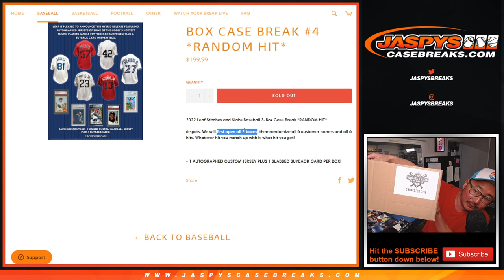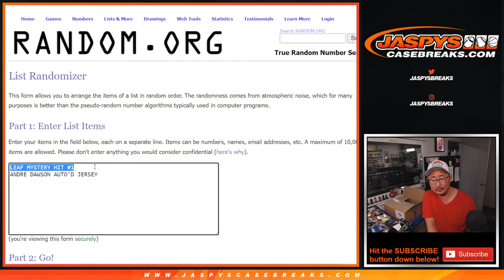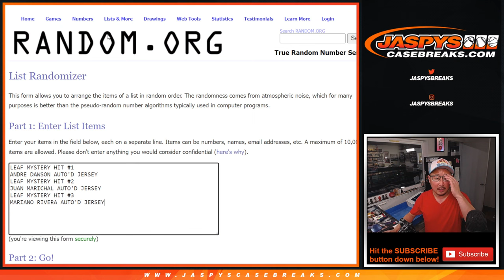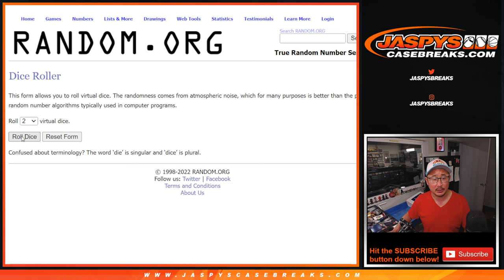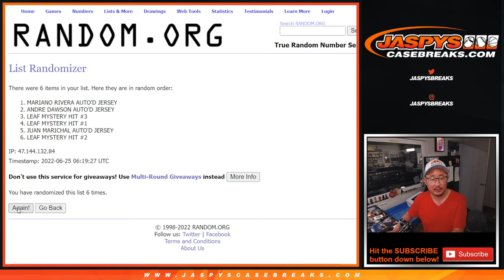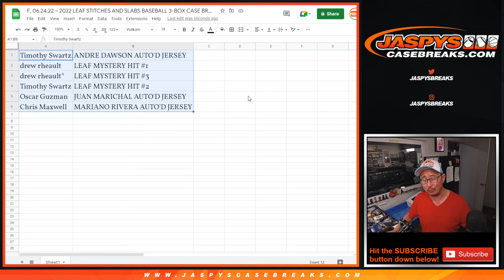F, 06.24.22 ~ 2022 LEAF STITCHES AND SLABS BASEBALL 3-BOX CASE BREAK #4 *RANDOM HIT*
* We will be reaching out to Leaf to get some slabs back from them and then we will randomize them back to Drew R and Tim S. (Randomizing the three spots and the three hits again). Watch this space for the link to the update video.